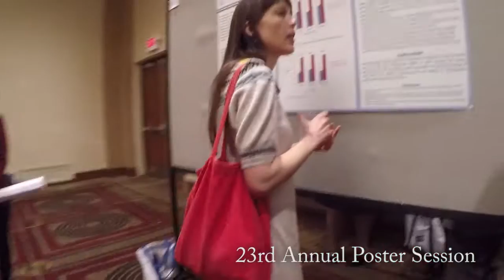AMSA National Convention 2018 Trailer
Our Future, Our Patients.

Our Convention, February 23rd-26th features tons of exciting new opportunities for activism and advocacy, networking, professional development, and a good all around time!